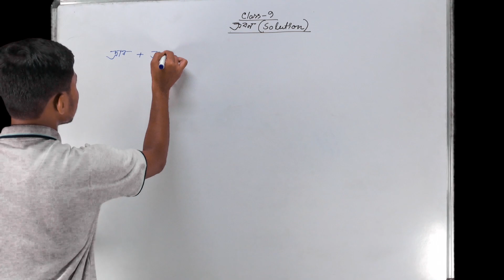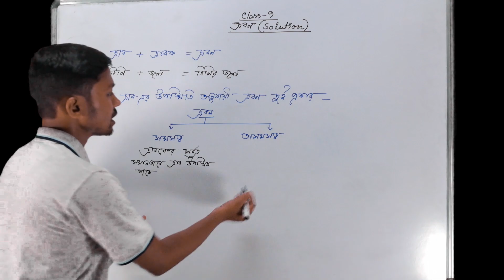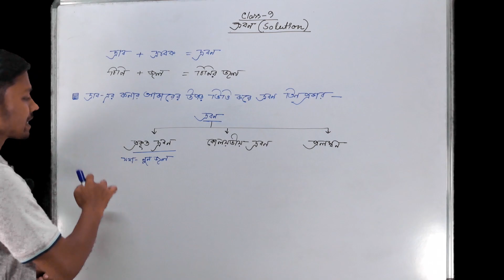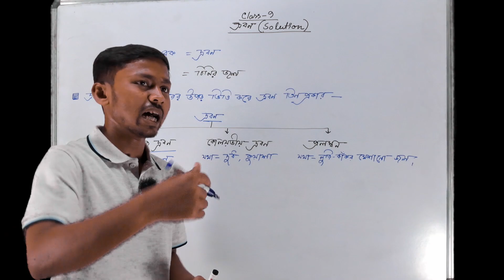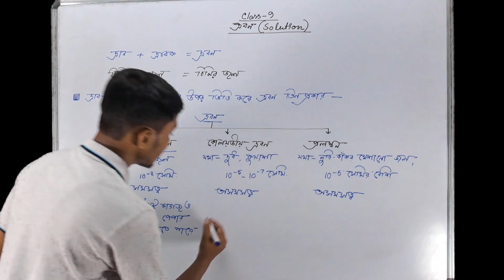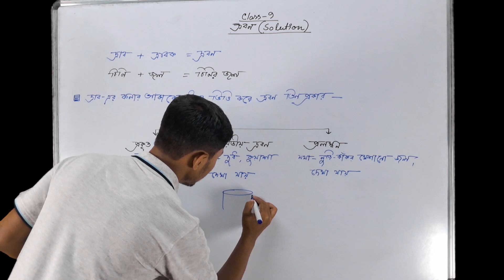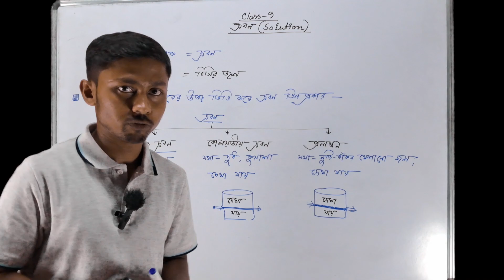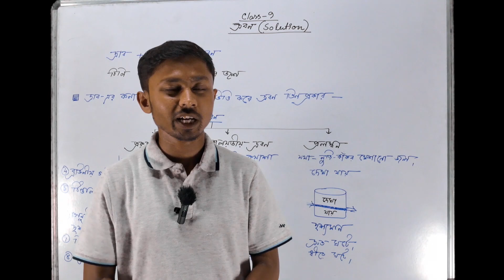Class 9 Physical Science Chapter 4.3 (Part 1) | দ্রবণ | Solution | দ্রবণের প্রকারভেদ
প্রিয় বন্ধুরা,
বঙ্গ পাঠশালা(bongo pathshala)য় তোমাদের স্বাগত।। এই ক্লাস এ আমরা Class 9 Physical Science থেকে দ্রবণ | Solution নিয়ে আলোচনা করেছি।।

Class 9 Physical Science Chapter 5 (Part 9) | কার্য, ক্ষমতা ও শক্তি | Work, Power and Energy | SAQ

Class 9 Physical Science Chapter 5 (Part 8) | কার্য, ক্ষমতা ও শক্তি | Work, Power and Energy | MCQ

Class 9 Physical Science Chapter 5 (Part 5) | কার্য, ক্ষমতা ও শক্তি | Work, Power and Energy

Class 9 Physical Science Chapter 5 (Part 3) | কার্য, ক্ষমতা ও শক্তি | Work, Power and Energy

Class 9 Physical Science Chapter 5 (Part 1) | কার্য, ক্ষমতা ও শক্তি | Work, Power and Energy